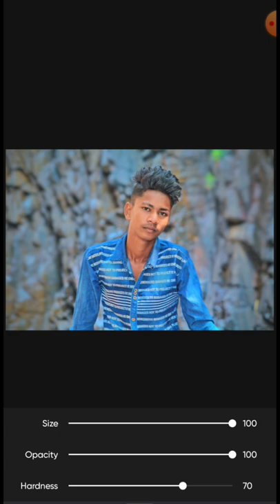rinku 077 pH photo editor A1 A2 A3 A4 A5 A6 A7 A8 A9 A10 A11 A12 A13 A14 A15 16 A17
rinku 077 devgad toka instgram following Kora
uid rinku 007

photo editor mobile number
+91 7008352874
instgram. youtube. fasebook.

editorial
editorial meaning
editor durgesh
editorial letter
editor photo
editorial page
editor meaning
editorial letter format
editor of the hindu
editor meaning in hindi
editor of times of india
editor letter
editor app
editor app download
editor access in google sheets
editor at large
editor apk
editor application
editor anthony
editor app photo
a editorial letter
a editor logo
an editorial
an editor in a publication is in which sector
an editorial letter contains
an editorial primarily concerns itself with
an editorial article
editor background
editor background download
editor bio for instagram
editor boy
editor bio
editor background hd
editor boy logo
editor bio for instagram copy and paste
b editorial
editor b lenin
editors b sides
b&w editor
proceedings b editorial board
jrss b editorial board
physica b editorial manager
b&h editorial staff
editor course
editor choice
editor captions for instagram
editor camera
editor career
editor car
editor choice games
editor command in linux
c editor for windows
c editor for ubuntu
c editor programiz
c editor and compiler for windows 10
c editor for mac
c editor means
c editor for linux
c editor download
editor dp
editor definition
editor download
editor design
editor definition in computer
editor durgesh raj
editor description
d editor app
d editor online
d editore roma
d editore libertaria
d editors llc
d editori
editora d'plácido
editor emoji
editor english
editor example
editor english meaning
editor effect
editor essay
editor economic times
e editorial
the hindu editorial
e-editora
editor e pdf
editora e distribuidora educacional s/a
editoria e scrittura sapienza
editora e-publicar
editoria e giornalismo univr
editor feminine gender
editor format
editor font
editor for python
editor for java
editor free
editor formal letter
editor for c programming
f# editor online
f# editorconfig
f.editorial
editor f-droid
f curve editor blender
f photo editor
f video editor
photo f editor online
editor guild of india
editor guild
editor group
editor game
editor girl
editor gadi
editor general
g editor in linux
g editor download
g editor apk
g editor online
g .editorconfig
editor g code
editor g code free
editor hindi meaning
editor hashtags
editor hindi
editor hindu
editor html
editor house
editor hindustan times
editor hairstyle
editor utility widget.h
editorstyleset.h
h.264 editor
hxd editor
h photo editor
.h file editor
h resume editor
editor in chief
editor in hindi
editor in unix
editor in chief meaning
editor image
editor in python
editor in media
editor in chief meaning in hindi
i editor apk
i editorial director
i editorial changes
i editor in chief
i editor meaning
editor i love pdf
editor i movie
editor i word
editor job
editor job description
editor job salary
editor js
editorji
editor job vacancy
editor jobs in india
editor jobs near me
j editor download
j editor joomla
editorial j
j&j editorial glassdoor
bluej editor
j&j editorial jobs
embo j editorial board
faseb j editorial board
editor ka matlab
editor ka hindi
editor kya hota hai
editor ka arth
editor king
editor kaise bane
editor ka matlab kya hai
editor kaun hota hai
k-editor-toolbar
k-editor-toolbar-wrap
ckeditor-widget
ckeditor-content
k-editor-support
editor k naam khat in urdu
editor k naam khat
editor logo
editor logo png
editor letter for class 10
editor letter format class 12
editor letter format class 10
editor letter writing
editor logo design
l'editorial
l'editorial du journal scolaire
l'editorial du journal
l'editoriale di emile zola
l'editoriale di chiariello
l'editoriale bologna
l'editore delle aldine
l'editorial bordeaux
editor meaning in odia
editor meaning in english
editor meaning in urdu
editor matlab
editor magazine
m editor app
m_editorclassidentifier
m. editorial project
m. editorial website
m editor microsoft
m editor in power bi

1 comments. 🖕🖕🖕🖕🖕🖕